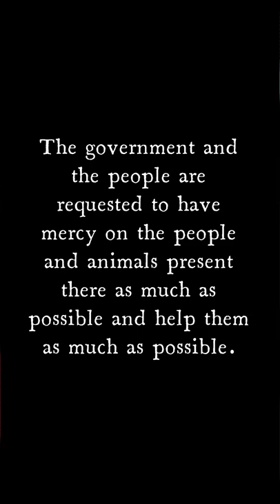Drought kills animals in Pakistan خشک سالی کی وجہ سے پاکستان میں جانوروں کی اموات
Drought kills animals in Pakistan.

Animals are dying due to lack of water in the desert and Cholistan region of Pakistan. The reason is said to be extreme heat and lack of rain.

The government and the people are requested to have mercy on the people and animals present there as much as possible and help them as much as possible.

خشک سالی کی وجہ سے پاکستان میں جانوروں کی اموات

پاکستان کے صحرا اور چولستان کے علاقہ میں پانی میسر نہ ہونے کی وجہ سے جانور مرنے لگے ہیں۔ جس کی وجہ شدید گرمی اور بارش کا نہ ہونا بتایا جارہا ہے۔

حکومت اور عوام سے گزارش ہے کہ جتنا ہو سکے وہاں موجود انسانوں اور جانوروں پر رحم کریں اور ان کی ہر ممکن امداد کریں۔

Bukhari's Livestock